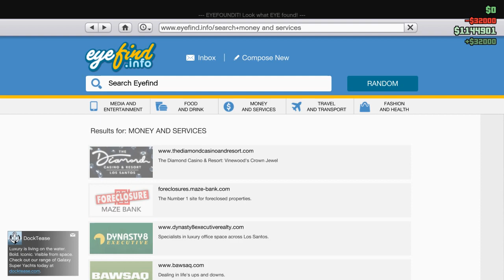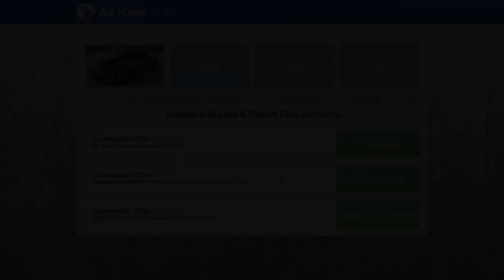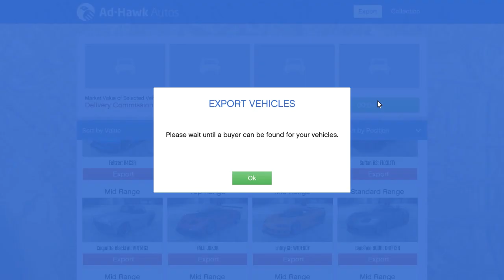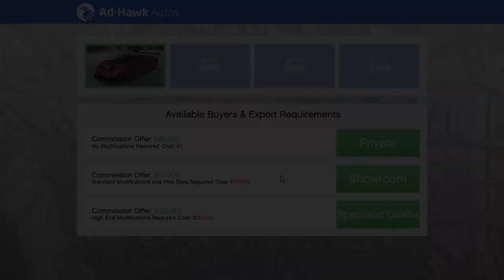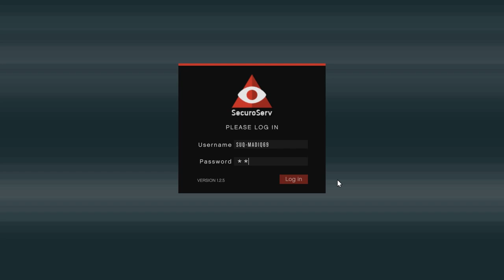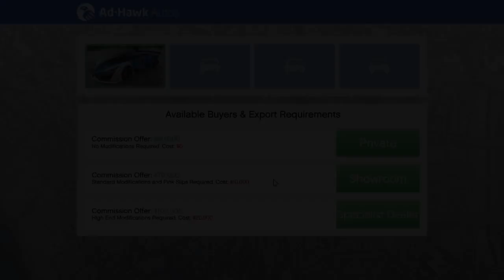Gétéa onlájn- egy kis pénz csorerelés a tezsvírektől